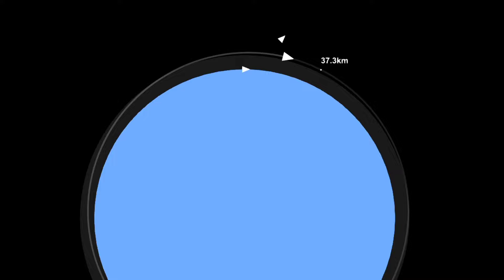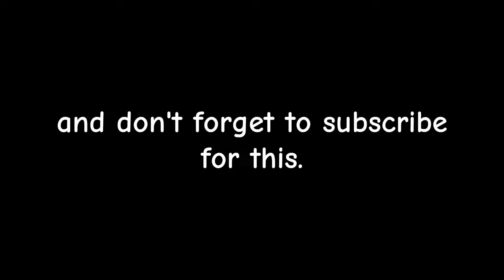[SFS] Apollo 11 Rocket, +Blueprint available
Hi guys this is no dLc "saTurn-v" 'S rocket for non DLC players..

Blueprint name = no dLc "saTurn-v" 'S